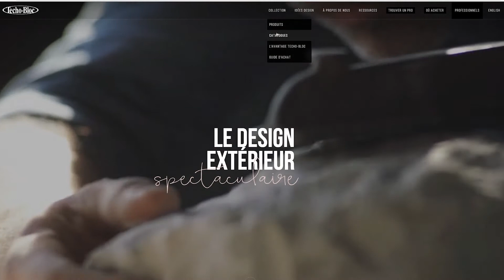Techo Bloc Case Study